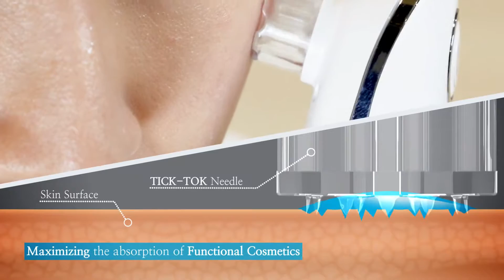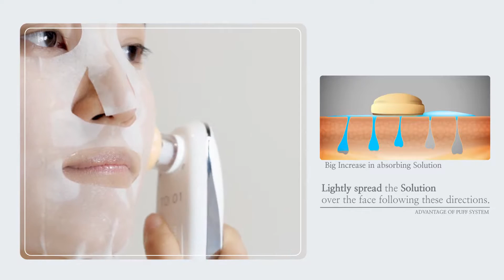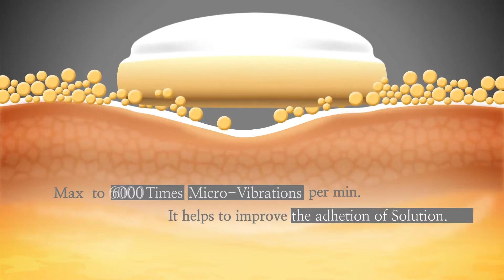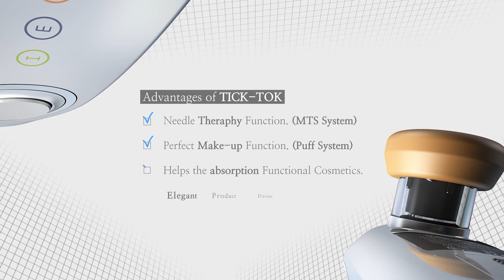2016年7月17日